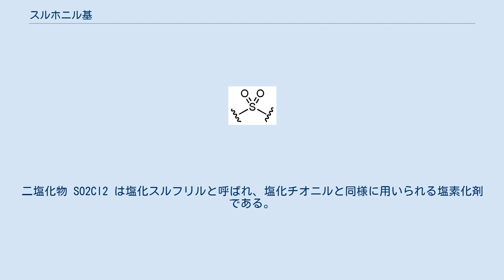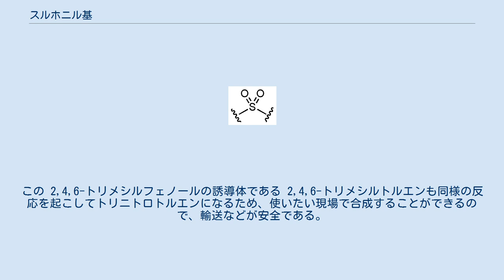スルホニル基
スルホニル基 スルホニル基 (sulfonyl group) は −S(=O)2− で表される2価の官能基である。
スルホ基からヒドロキシ基を取り除いたものに等しく、2つの酸素はそれぞれ硫黄と二重結合で結ばれている。
スルフリル基とも呼ばれる。
 スルホニル化合物のうち、R−S(=O)2−R' の形で表される化合物はスルホンと呼ばれる。
また、ハロゲン原子1つと結合した化合物 R−S(=O)2−X (X = F, Cl, Br, I) は、スルホン酸ハロゲン化物である。
二塩化物 SO2Cl2 は塩化スルフリルと呼ばれ、塩化チオニルと同様に用いられる塩素化剤である。
 塩化トシル（塩化トルエンスルホニル、CH3C6H4SO2Cl、通常パラ体）や塩化メシル（塩化メチルスルホニル、CH3SO2Cl）のように、スルホニル基を含む化合物の中には語尾 -syl を持つ慣用名が使われるものがある。
 スルホニル基を持つアミノ酸はシステインのみである。
 メシル基とは、アセチル基のカルボニル基をスルホニル基に変えたもので、メタンスルホン酸からヒドロキシ基を取り除いたものに等しい。
Ms と略記される。
 ピクリン酸のニトロ基をメシル基に変えたもの。
ピクリン酸は強酸であるが、爆発性があるゆえ取り扱いが難しい。
だが、この 2,4,6-トリメシルフェノールはそのような爆発性がないため、純に強酸として利用できる。
酸性が硝酸より硫酸が若干弱いことや、陽性基であるメチル基がつくことによりピクリン酸より若干弱くなるが、メチル基の水素をフッ素で置換することにより解消できる。
しかし、フッ素にすると解離が気になるので、実際は塩素などにするのが妥当であるとされる。
ピクリン酸がそうであるように、この 2,4,6-トリメシルフェノールも塩化鉄(III) による呈色反応を起こさない。
また、スルホフェノールと同様に硝酸を加えると置換反応が起きてピクリン酸になる。
この 2,4,6-トリメシルフェノールの誘導体である 2,4,6-トリメシルトルエンも同様の反応を起こしてトリニトロトルエンになるため、使いたい現場で合成することができるので、輸送などが安全である。